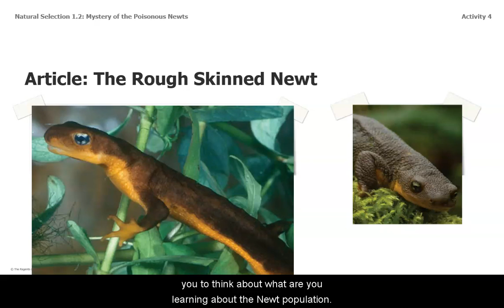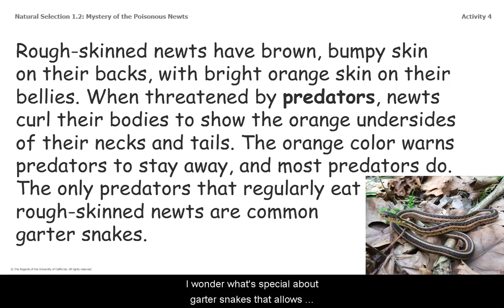Grade 8: Natural Selection, Lesson 1 (Part 3 of 7)